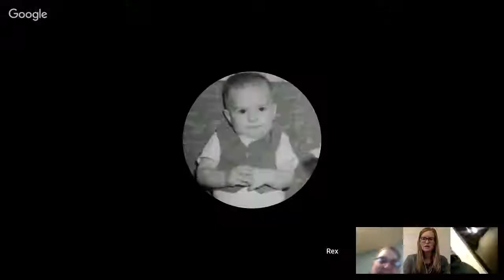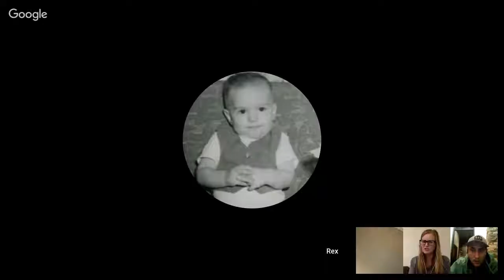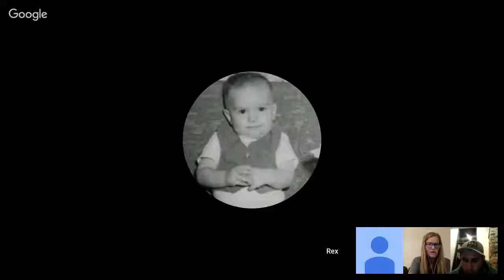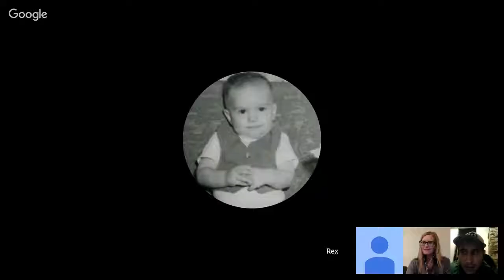Rent the Runway Case Discussion